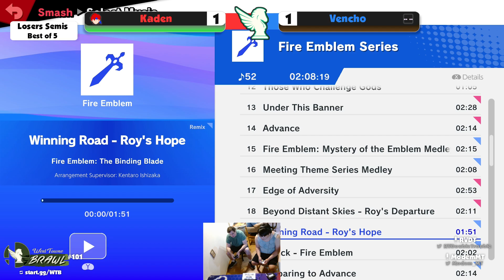Kaden (Cloud, Roy) vs Vencho (Steve) - West Towne Brawl 101 Losers Semis